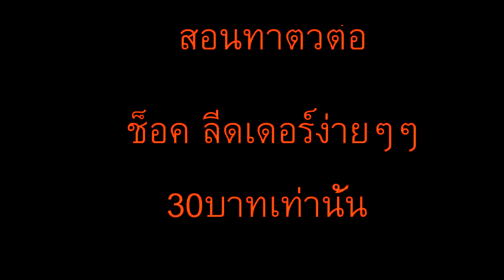อุปกรณ์ต่อช็อคลีดเดอร์,HOW TO Knot Tool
อุปกรณ์ต่อช็อคลีดเดอร์ 30บาท
1.ปากกากดได้
2.เข็มโคแชร์
ติดตามคลิปมันๆๆdiyง่ายๆๆได้ที่ช่อง